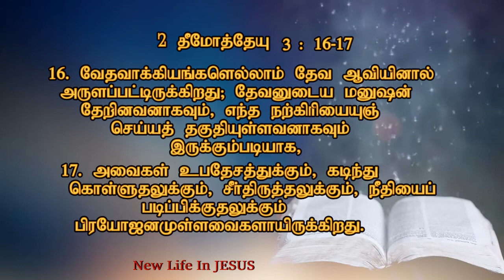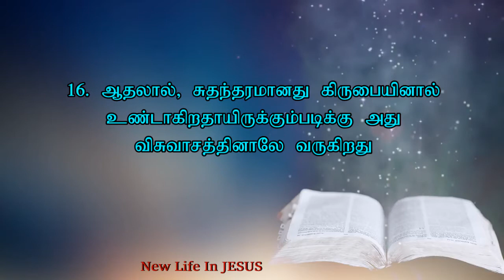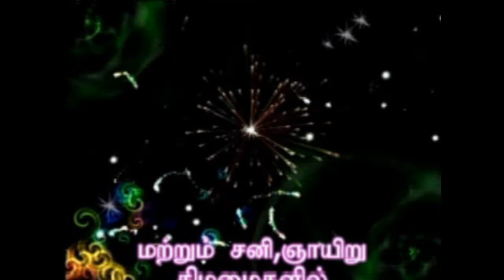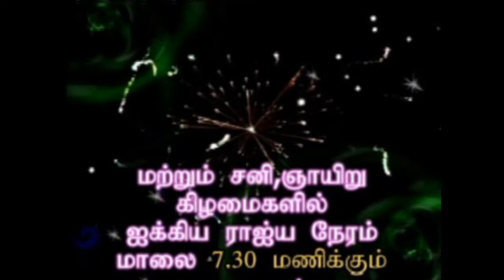TAMIL CHRISTIAN MESSAGE 26 05 2018 SATURDAY EVG GIRIRAJ KRISHNAN